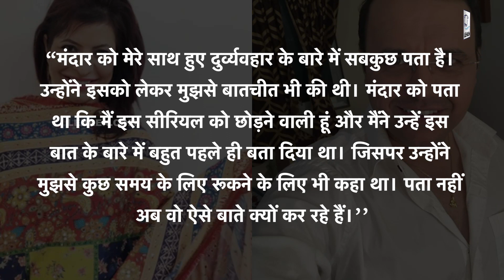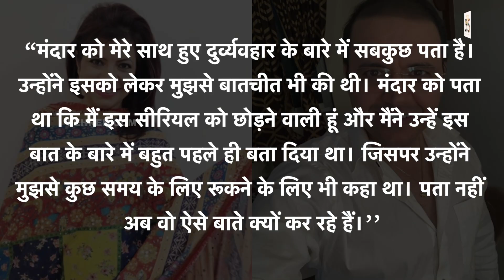Jennifer Mistry Bansiwal ने Asit Modi का पक्ष लेने पर Mandar Chandwadkar को कहा बुरा-भला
तारक मेहता का उल्टा चश्मा की जेनिफर ने इस शो के एक्टर मंदार चंदवादकर को असिद मोदी का पक्ष लेने पर लताड़ा है।